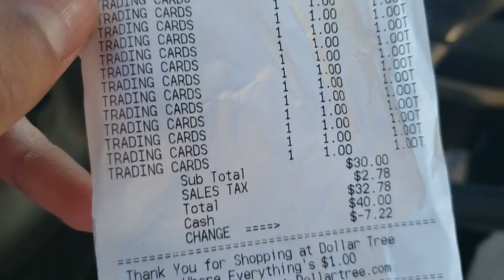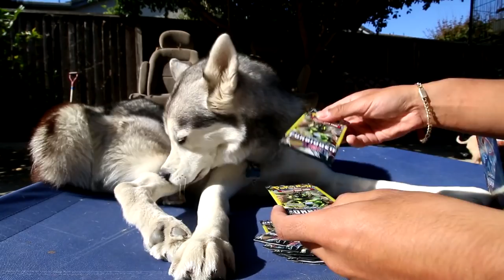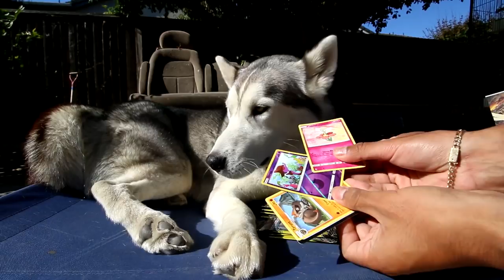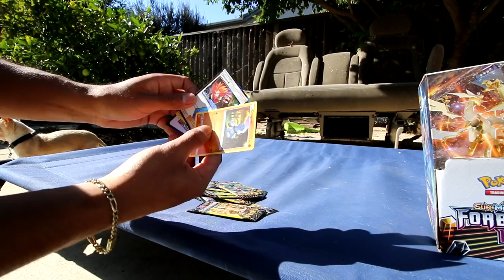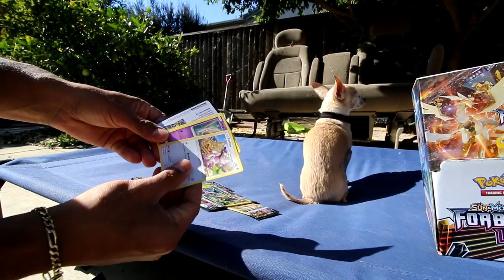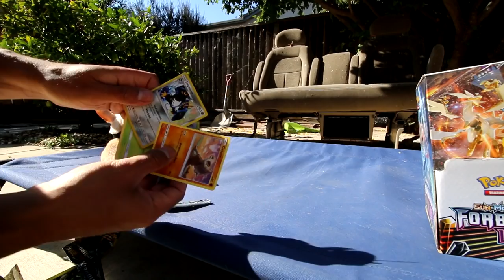Buying A Pokemon Booster Box From Dollar Tree | Weighed Packs *CONFIRMED*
Opening A Pokemon Forbidden Light Booster Box From Dollar Tree. Hunting For Weighed Pokemon Booster Packs. Opening Pokemon Booster Packs. For Sure Dollar Tree Is Selling Weighed

CHANNEL INFO